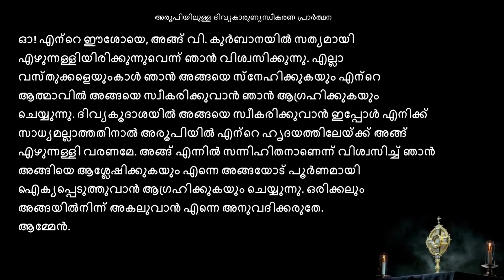Sunday Holy Mass for Kids | Syrian Rite | August 8 | Jesusyouth Kerala Kids Ministry